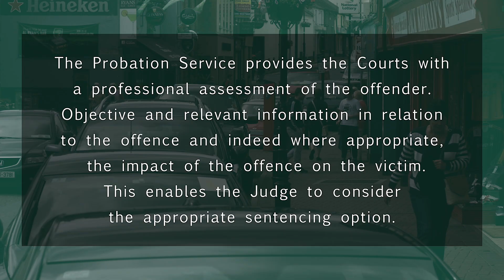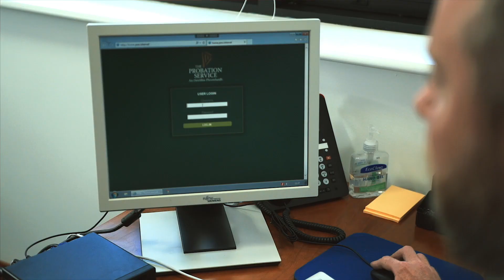3. Probation - An Effective Community Sanction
The Probation Service provides the Courts with a professional assessment of the offender. Objective and relevant information in relation to the offence and indeed where appropriate, the impact of the offence on the victim. This enables the Judge to consider the appropriate sentencing option.